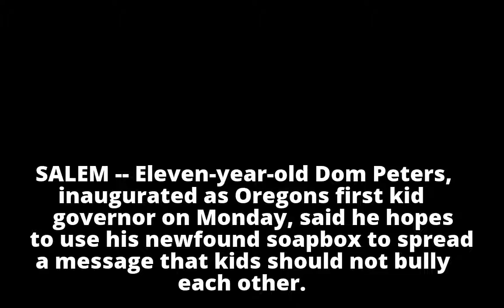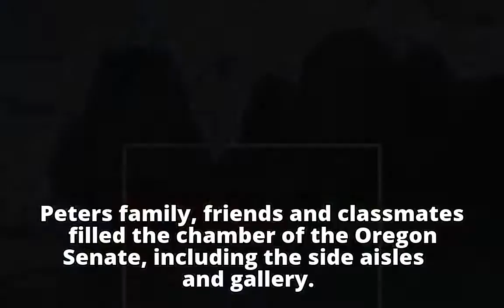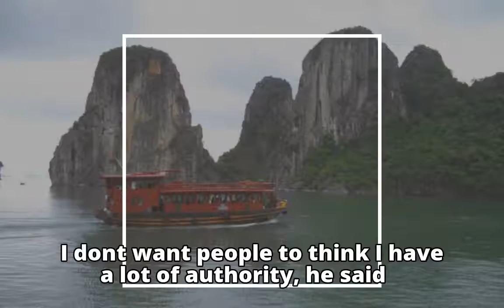Oregon's 'kid governor' inaugurated, wants to stop bullying